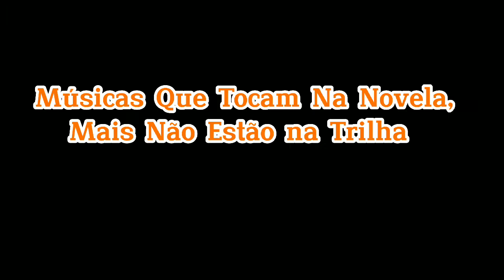As Músicas De Bicho do Mato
0:00 Trilha Sonora

Algumas Músicas Não Achei e Pesquisei Essa Trilha No Wikipédia